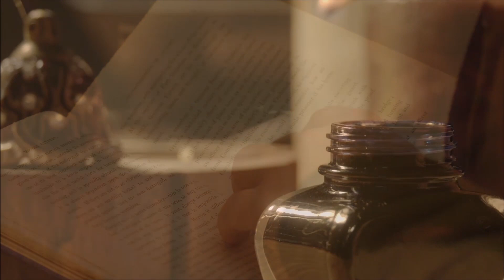Jak stworzyć szczęśliwy dom. Franciszek Chodkowski. Słowo na Dobranoc |547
Udane życie rodzinne nie jest dziełem przypadku lecz zasługą tych, którzy je tworzą.